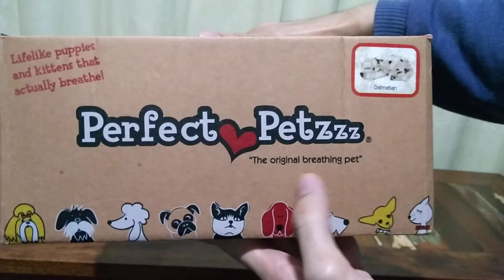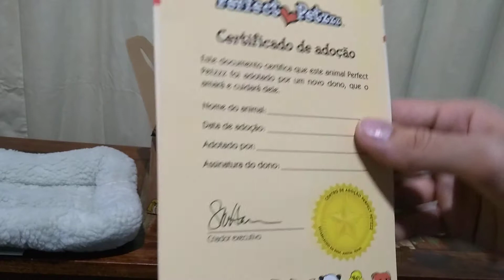Cãozinho Pelúcia que Respira Dálmata - Perfect Petzz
Hoje trago a pelúcia que respira de um lindo cãozinho da raça Dálmata!
Essa linda pelúcia respira, e é bem realista, parece um cãozinho de verdade!
Aqui no canal você pode encontrar outras pelúcias mais fofas e encanadoras que a outra.
Meu e-book